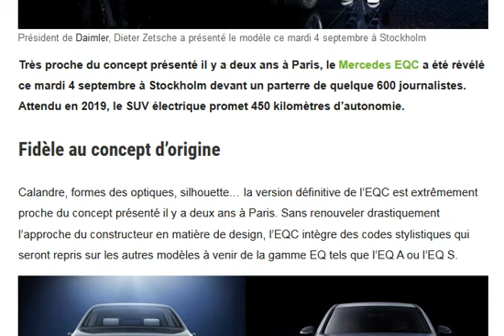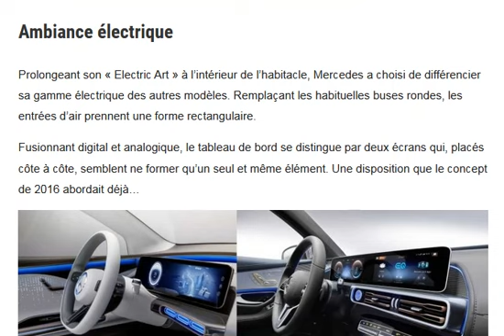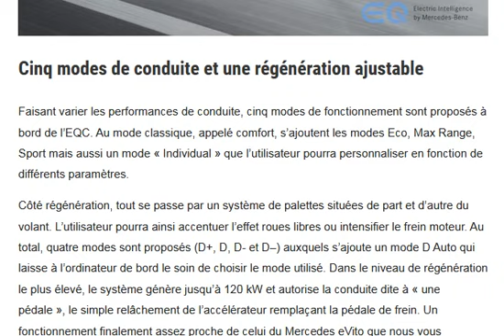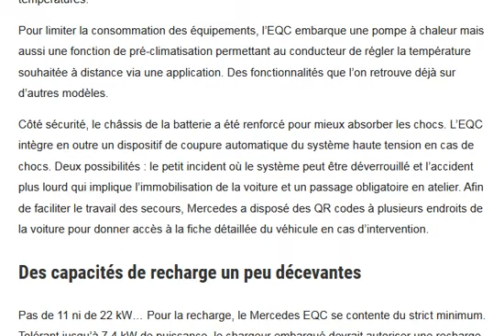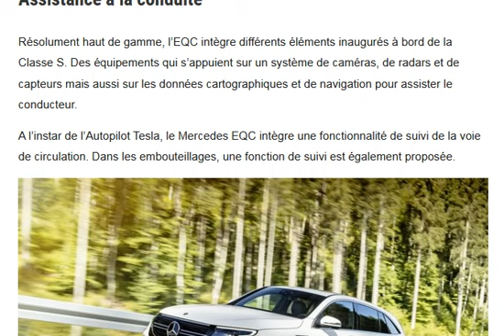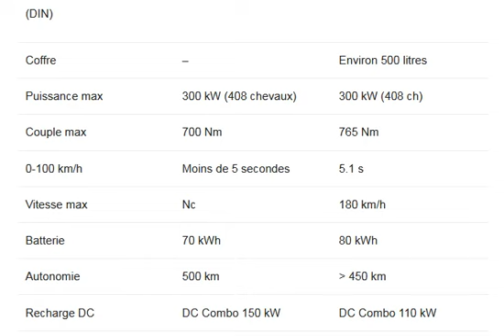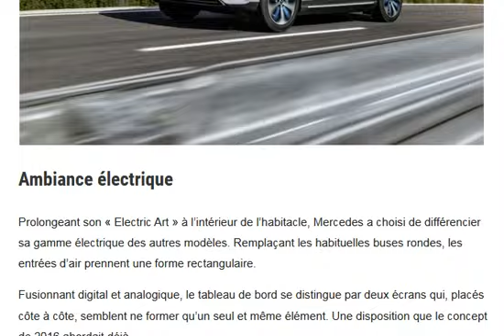Mercedes EQC : caractéristiques, infos, autonomie, photos, prix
Un monstre de 2 tonnes 4 ! pas d'infos sur le prix encore